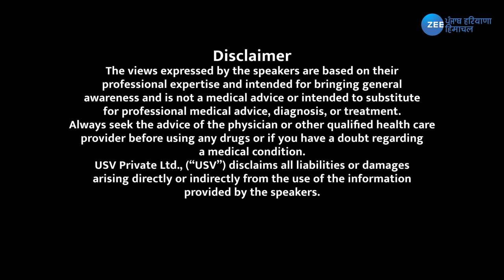Mastering the Art of Lifestyle Modification Punjabi Zee Punjabi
Watch prominent Endocrinologists:

Dr. Ashish Sehgal
Dr. Rohit Aggarwal
Dr Saurabh Arora

as they uncover the keys to beating diabetes on our channel. We are dedicated to providing you with the necessary knowledge and support to enable you to grow, from dispelling myths to presenting cutting-edge research.